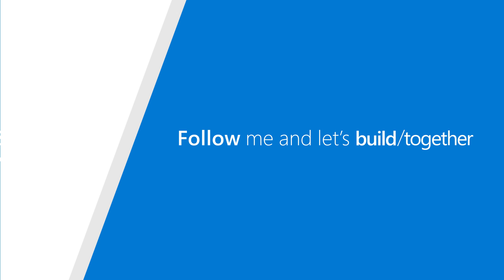BuildMC - Q&A with Nikola Metulev, Microsoft - Commercial Developer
The latest features for Windows Community Toolkit are making it easier than ever to build for Windows. Build MC for Commercial Devs, Ginney Caughey, gets the inside scoop.